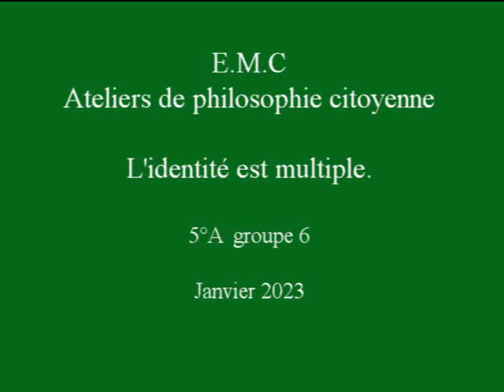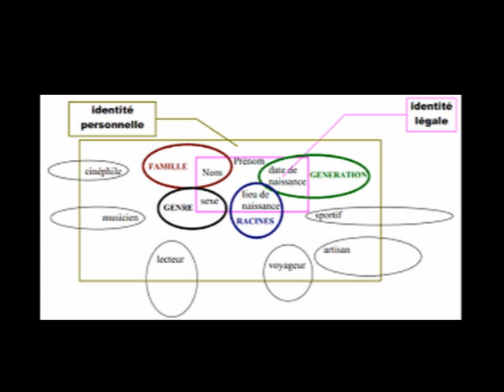L'iidentité est multiple 5°A G6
EMC Ateliers de philosophie citoyenne Janvier 2023